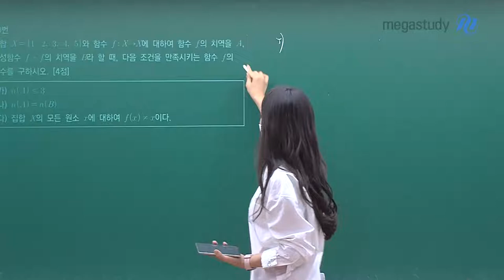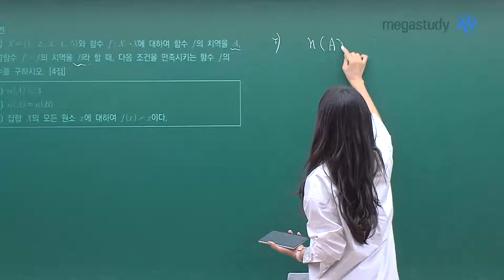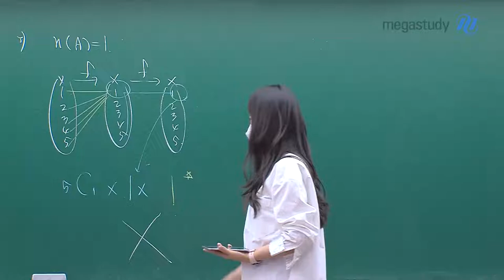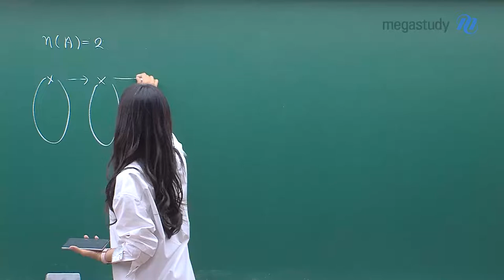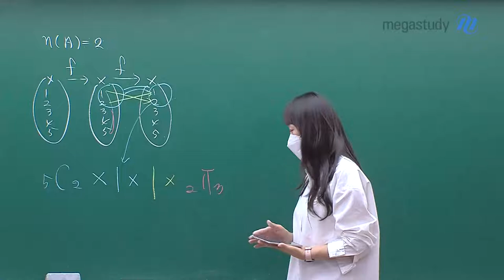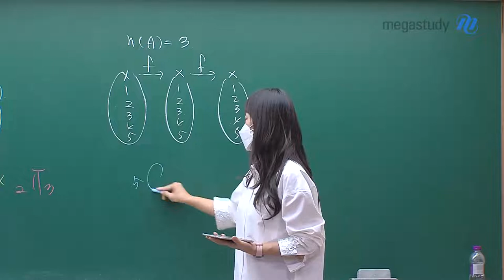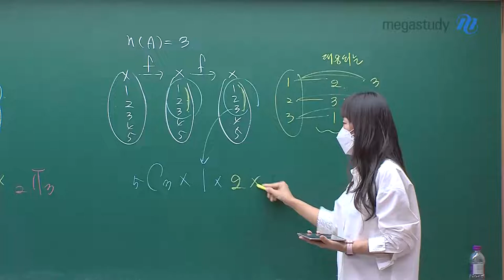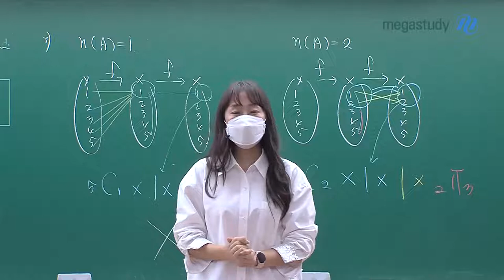[메가스터디] 수학 오르새쌤 - 2023학년도 9월 모평 수학 확통 해설강의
수학 오르새 선생님의 2023학년도 9월 모평 확통 해설강의입니다.

- 수학 오르새 선생님에 대해 더 알고 싶다면?